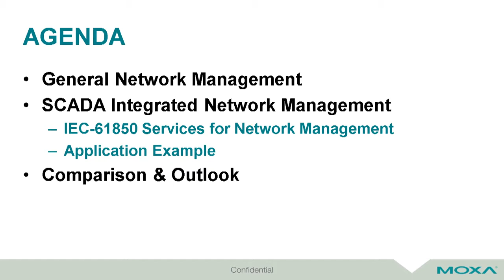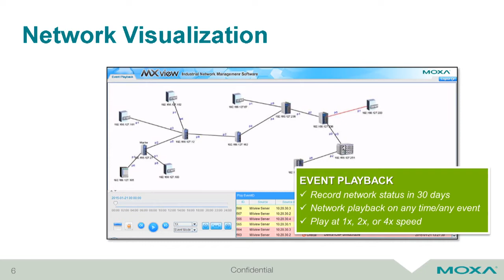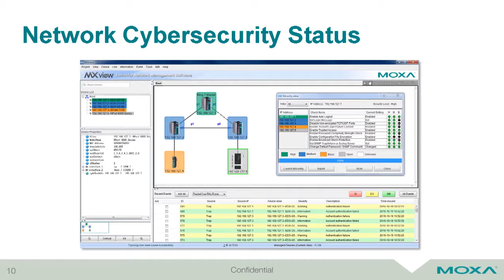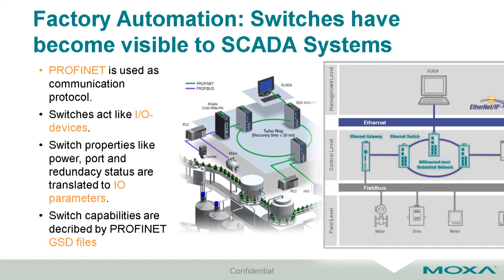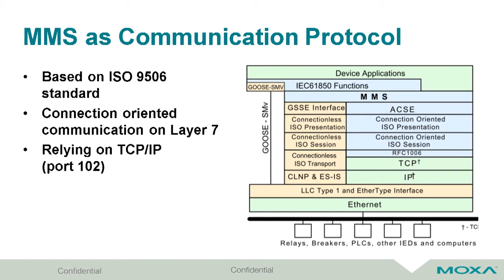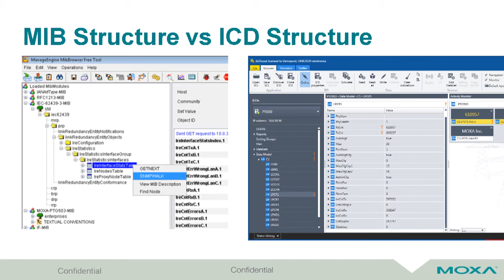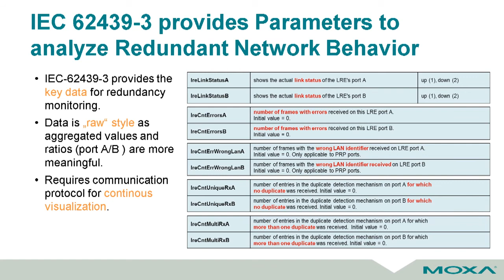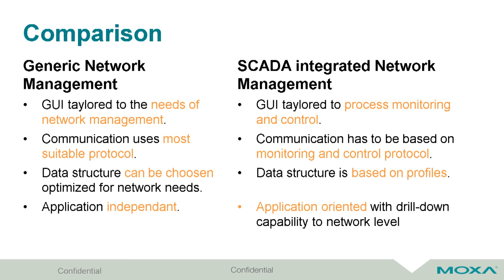Route to IEC 61850 (2017): Managing substation communication networks via IEC 61850 services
Dr. Martin Jenkner of Moxa talks about managing substation communication networks via IEC 61850 services.

Recorded during the OMICRON Power Utility Communication Tutorial & Workshop 2017 held in Germany.